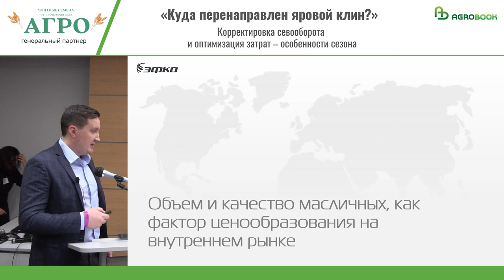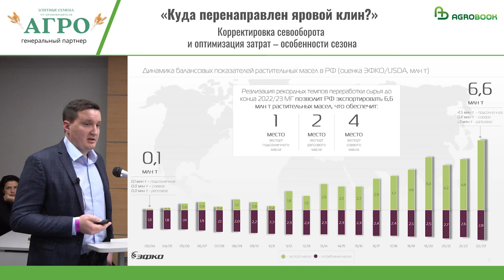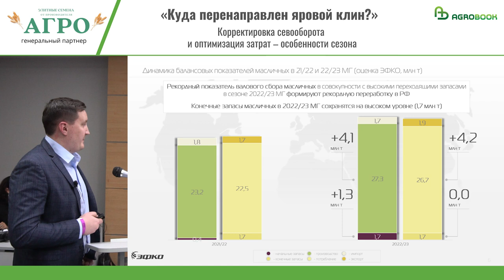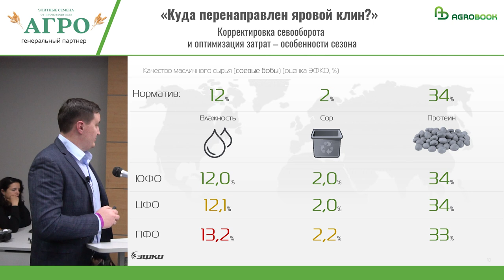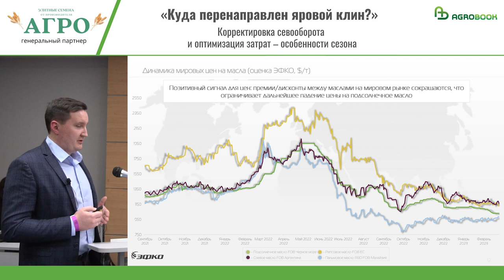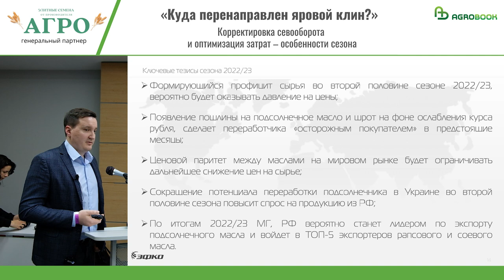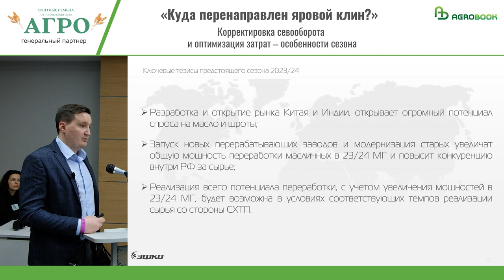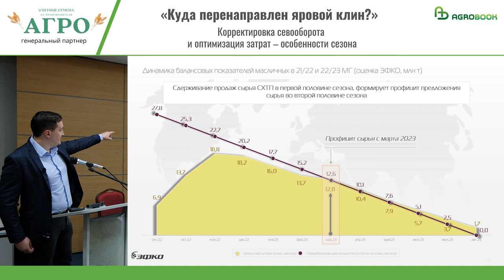Профицит подсолнечника рынок почувствует в марте – «Эфко»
Закупочные цены на подсолнечник в России начали снижаться. Новой волны роста цен в сезоне 2022/23 ждать уже не стоит, говорит представитель аналитической службы ГК «Эфко» Максим Панарин. В марте рынок стал профицитным по сырью: теперь даже при 100%-ной загрузке маслозаводов на новый сезон останется как минимум 1,7 млн тонн масличных.

О том, что происходит на рынке масличных, Максим Панарин рассказал на круглом столе, который организовал Agrobook.ru  в рамках выставки «Интерагромаш».

Генеральный партнёр
Элитно-семенное хозяйство ООО «Агро­­­­­­­­» - Семена сельскохозяйственных растений. Сортовые и посевные качества - элитные семена (ЭС).